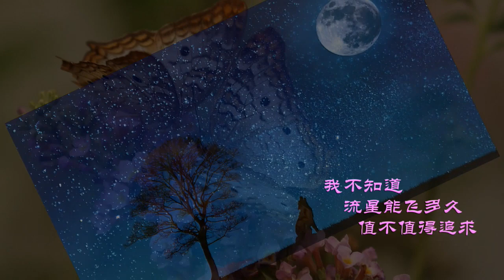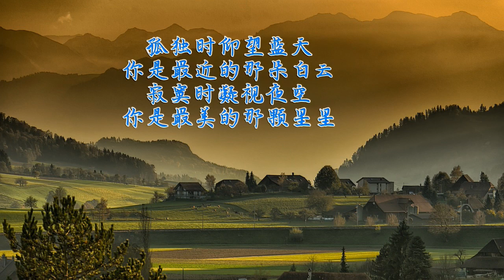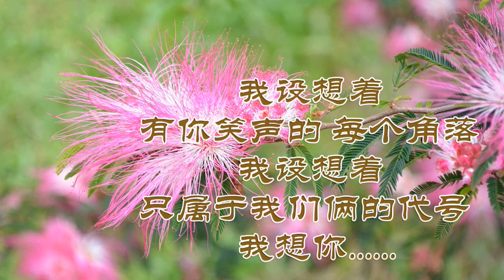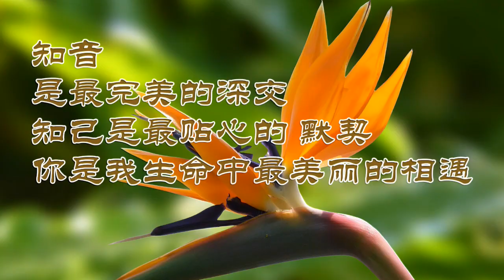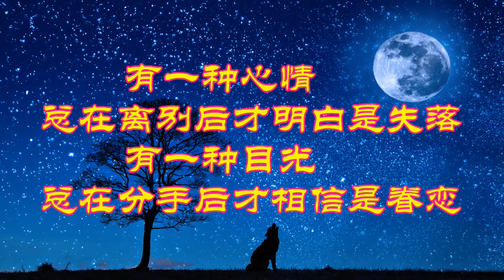你是我生命中最美的相遇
网络上流传十多年的美文，现在将文章稍作改动，配上音频，分享给您，希望您会喜欢。以下是《你是我生命中最美的相遇》词句（本人作过一些小改动）：

我不知道流星 能飞多久 值不值得追求
我不知道樱花 能开多久 值不值得等候
我知道你我的友谊 能像樱花般美丽
像恒星般永恒 值得我用一生去保留

如果落叶能寄去我所有的思念
我情愿将整个秋林装进我心中
如果归雁能传递我所有的思念
我会用毕生感谢这美的季节

孤独时 仰望蓝天 你是最近的 那朵白云
寂寞时 凝视夜空 你是最亮的 那颗星星
闲暇时 漫步林中 你是擦肩的 那片落叶
疲惫时 安然入睡 你是最美的 那段梦境

一千只仙鹤 折给你 让烦恼    远离你
一千朵玫瑰 送给你 让你好好 爱自己
一千颗幸运星 给你 让好运  围绕着你
一千枚开心果 给你 让好心情 时刻找到你

倘若你流泪 先湿的 总是我的脸
倘若你悲伤 最苦的 总是我的心
想念我们曾在一起  度过的时光

我设想着有你陪伴的 幸福日子
我设想着有你照顾的 温馨生活
我设想着有你笑声的 每个角落
我设想着 只属于我们俩的 代号
我想你.

其实 天很蓝 阴云终要散
其实 海不宽 此岸连彼岸
其实 梦很浅 万物皆自然
其实 泪也甜 祝你心如愿
祝你快乐每一天

相识 是最珍贵的缘份 思念是最美丽的 心情
牵挂 是最真挚的心动 问候是最动听的 语言
知音 是最完美的深交 知己是最贴心的 默契
你是我生命中最美丽的相遇

有一种感觉 总在难眠时 才承认 是相思
有一种缘份 总在梦醒后 才相信 是永恒
有一种心情 总在离别后 才明白 是失落
有一种目光 总在分手后 才相信 是眷恋